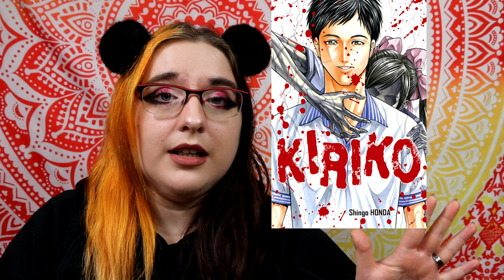🍁📚 Mon TOP 5 komikku 🍁📚